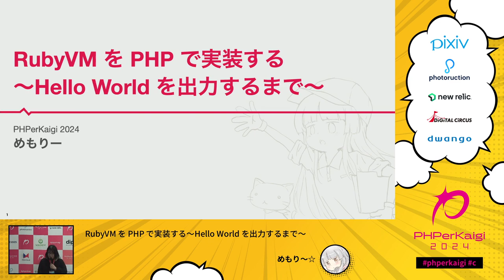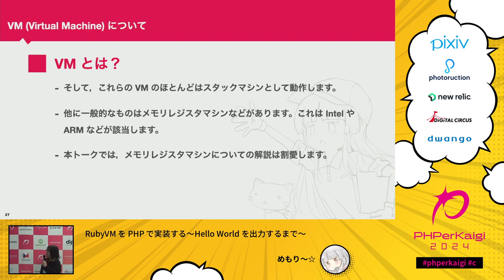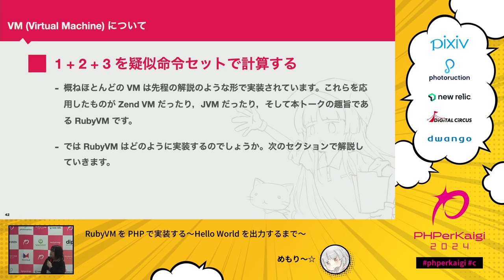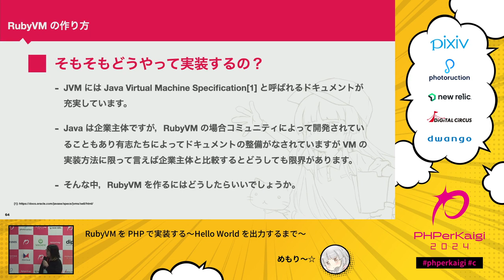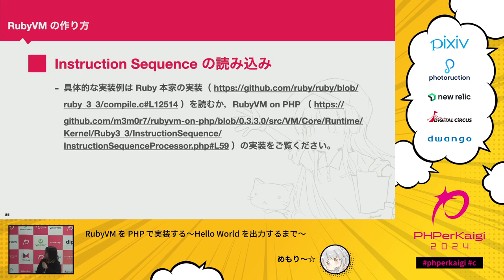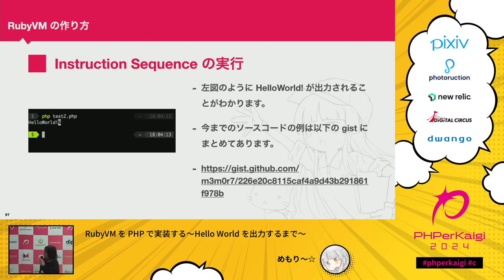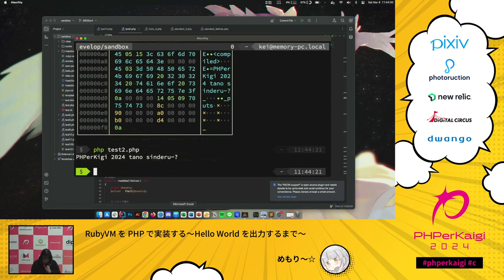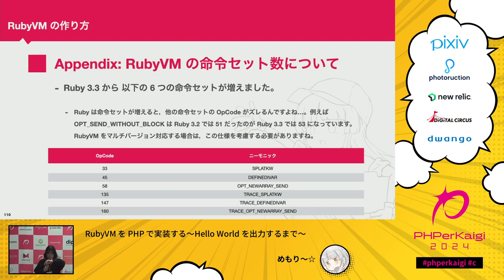PHPerKaigi 2024: RubyVM を PHP で実装する〜Hello World を出力する… / めもり〜☆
2024/03/09(40分)
スピーカー: めもり〜☆ ( @m3m0r7 )
タイトル: RubyVM を PHP で実装する〜Hello World を出力するまで〜

みなさんは何かしらの VM （Virtual Machine）を作ったことがあるでしょうか。私自身は過去に PHP で JVM (Java Virtual Machine) を作ったことがあります。
現職は Ruby on Rails がメインの企業です。Rails どころか Ruby 初心者である私が Ruby の気持ちを理解するにはひと工夫必要だと考えました。
そこで，過去に PHP で JVM を作ったことがある経験を活かし，RubyVM を自作して Ruby の気持ちを理解し学習速度を加速させようという考えに至りました。
本トークでは PHP でどのように VM というものを作るのか，そして RubyVM はどのように作っていくのかを，初心者でも「ちょっとわかったかも」と思えてもらうことをゴールとして解説します。